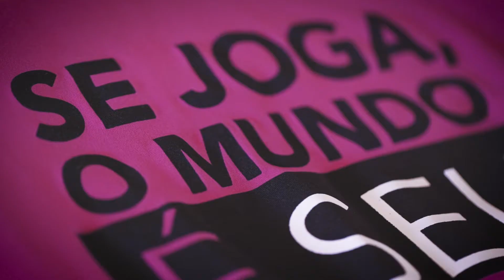Live! Making of Cau Saad